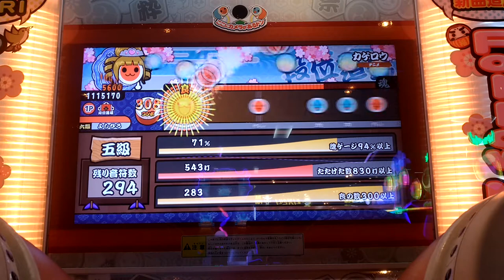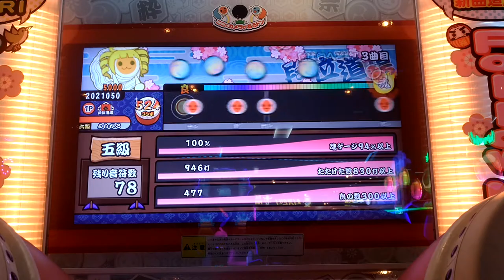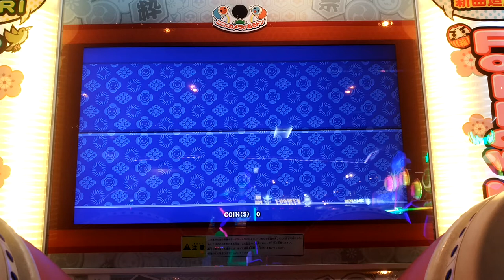[太鼓の達人 ブルー] 段位道場(アジア版)五級金合格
むずかしい段位から
もうムズイ